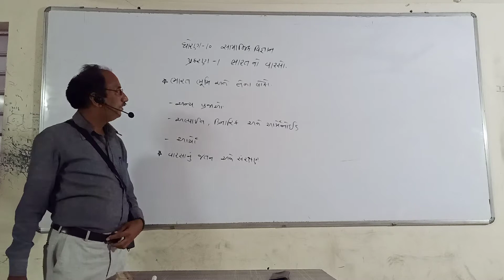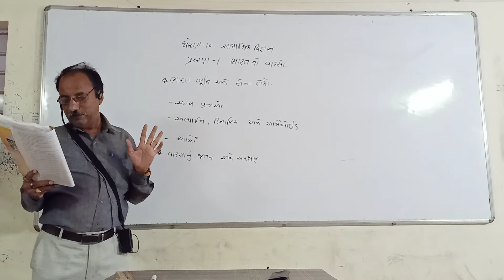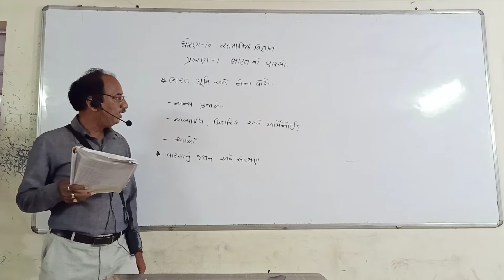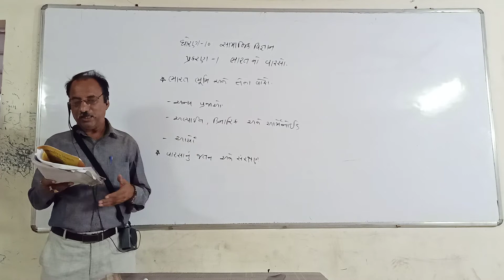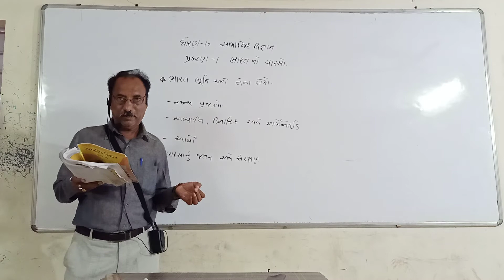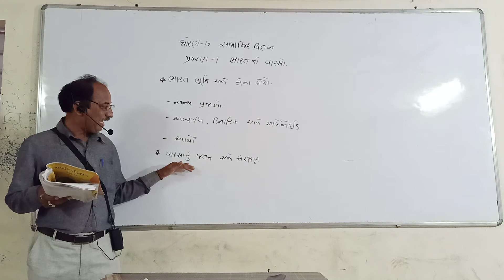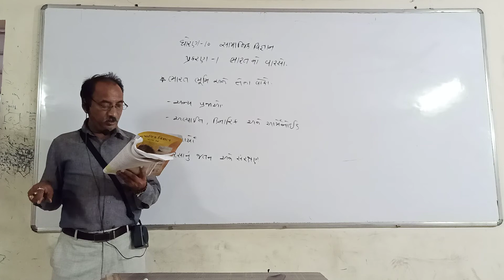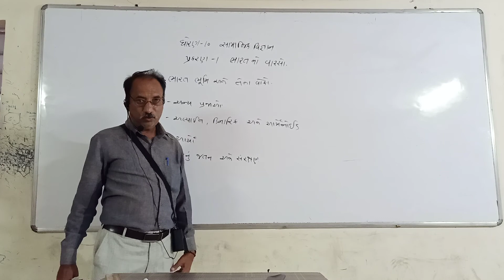ધોરણ - ૧૦ (સામાજિક વિજ્ઞાન) ભારતનો વારસો (ભાગ - ૪ )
ભારતનો વારસો (ભાગ - ૪ )